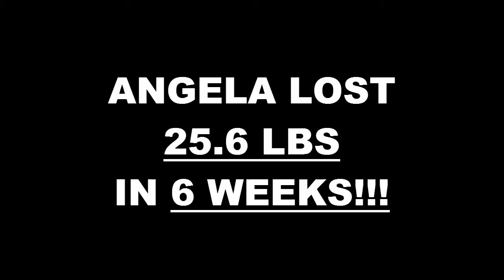Modesto Weight Loss Fitness 6 Week Challenge Results - Angela Boles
We will now check the result of Angela's 6 week weight loss challenge!